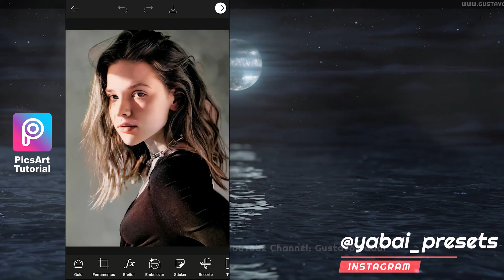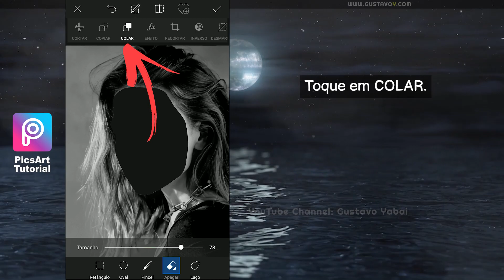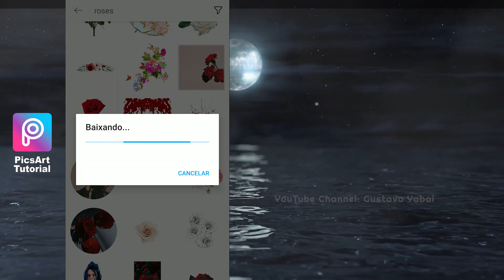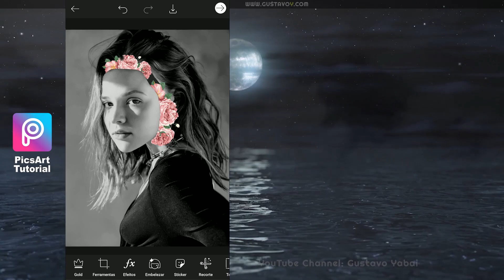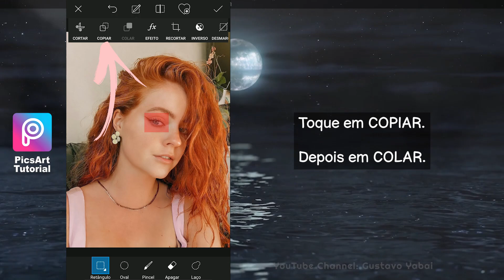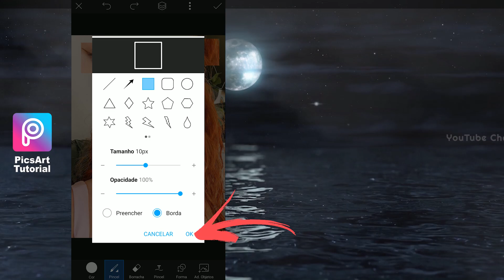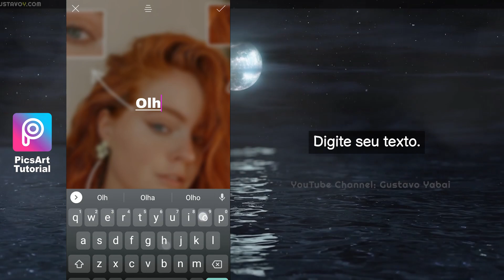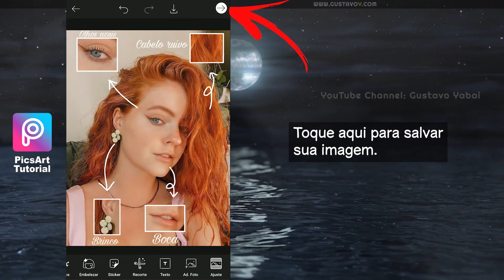Dicas para usar ferramenta de SELEÇÃO | Como editar foto com Flores saindo da cabeça, cabelo ruivo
Neste tutorial veja duas dicas de como usar a ferramenta SELEÇÃO, que te possibilita fazer vários edits, além de utilizar outros recursos, como filtros, entre outras coisas. Tudo isso usando a versão gratuita do app PicsArt. Em resumo, veja como editar foto no celular. Tutorial PicsArt Edição de Foto.

Confira o vídeo completo com o passo a passo detalhado.
[Por Gustavo Yabai]